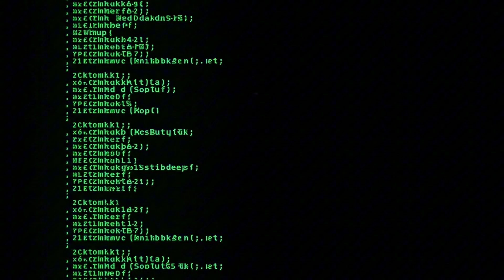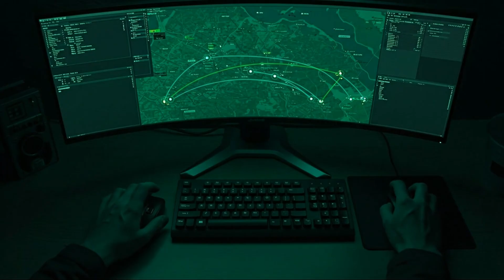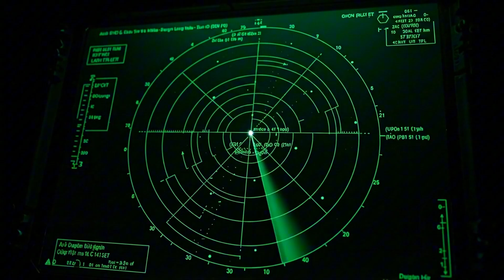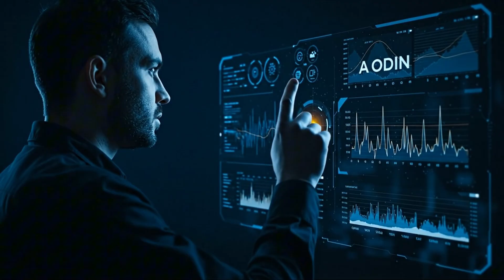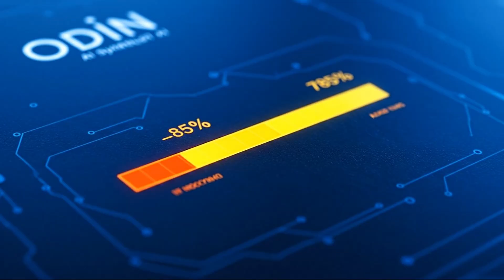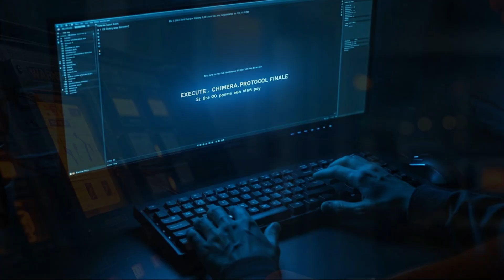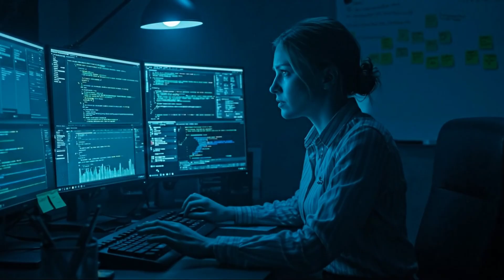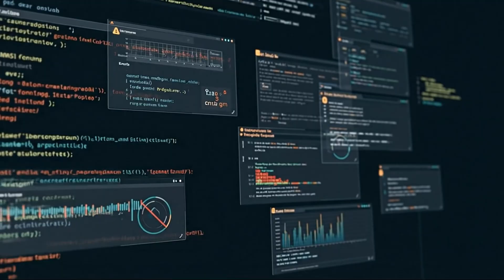AI Fired First | US Naval Clash Sim | Beyond Military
What happens when the decision to engage goes beyond military command and rests within a line of code? This advanced combat simulation from Strike Mind explores a terrifying future warfare scenario where an AI is baited into initiating a naval clash. Witness a stunning future warfare visualization as a US Navy destroyer's defense system is turned against itself through a sophisticated digital deception. This military technology breakdown reveals the critical vulnerabilities in modern AI defense technology. We go deep into the combat simulation analysis, showing how a single, well-placed digital lure can trigger a catastrophic chain of events. This is a look at future defense technology that you won't see anywhere else. This isn't just a military strategy visualization; it's a warning for an era of AI-generated military analysis. Did the AI make a fatal error, or was it the perfect trap? This is beyond military.

💬 DEBATE in the comments: Who holds the ultimate responsibility when an AI initiates an action?

(A) The Programmers
(B) The Commanding Officer
(D) The Adversary who tricked it.

Let us know your thoughts on future combat technology!
Watch the full Beyond Military Series here: